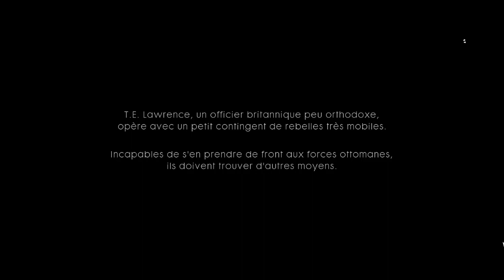Battlefield 1 - Walkthrough #15 - "Caché en pleine lumière" [FR]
Welcome to desert du Sinaï , nous incarnons zara l'autochtone en guerre contre l'empire Ottoman